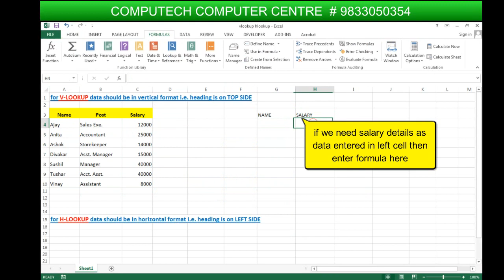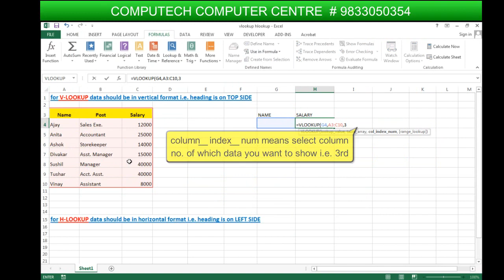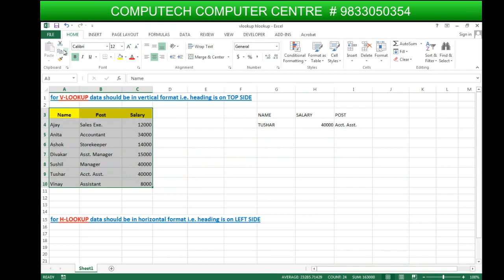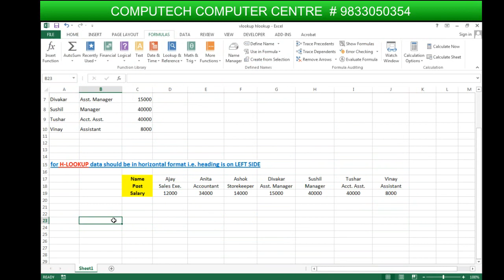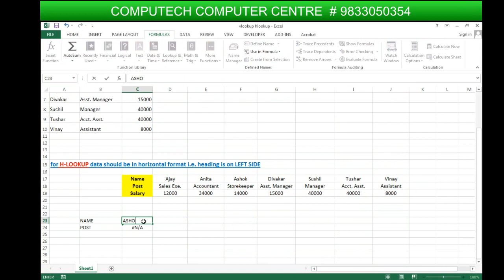VLOOKUP and HLOOKUP Function in Excel - by computech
HLOOKUP is the exact same function, but looks up data that has been formatted by rows instead of columns. The format of the VLOOKUP function is: VLOOKUP(lookup_value,table_array,col_index_num,range_lookup). The lookup_value is the user input. In this advanced excel tutorial I tried to explain it in very simple language.